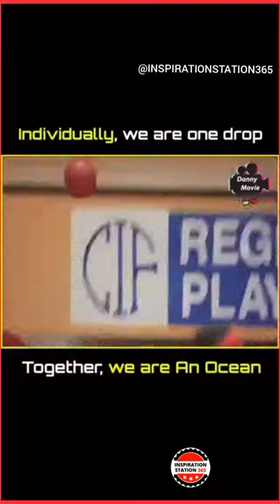Team Work Makes The Dream Work Go Beyond Your Limits